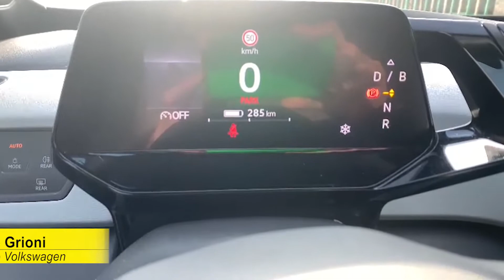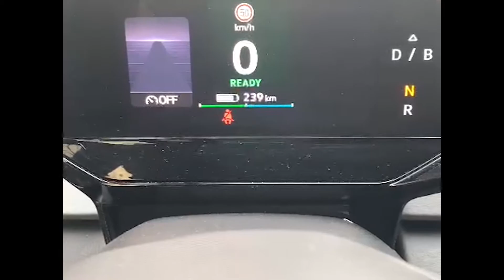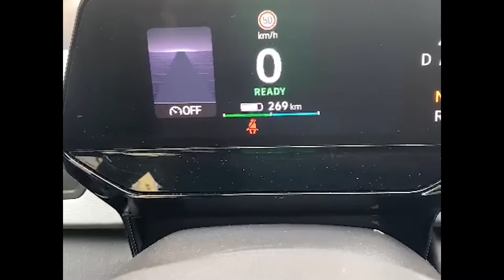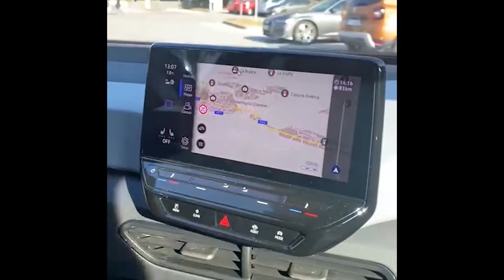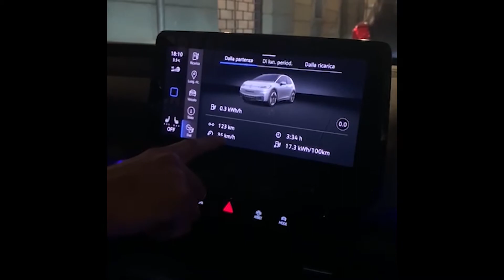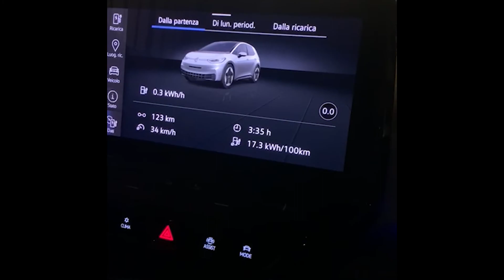In viaggio con la Volkswagen ID.3 - Electric Motor News n° 5 (2022)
Stefano Grioni, di Grioni Auto Volkswagen di Rivolta d’Adda, racconta nei dettagli il comportamento della Volkswagen ID.3 elettrica nel percorso tra Fara di Gera d’Adda (BG), Caravaggio (BG) e Vercuragno, nei pressi di Lecco. Come funziona, quanto consuma, come si ricarica e come si può utilizzare il sistema di ricarica in decelerazione o in frenata. Questi e altri particolari della prima vettura della famiglia ID di Volkswagen in questo video da seguire attentamente.
Servizio di Stefano Grioni.